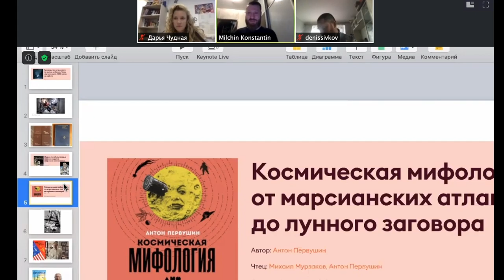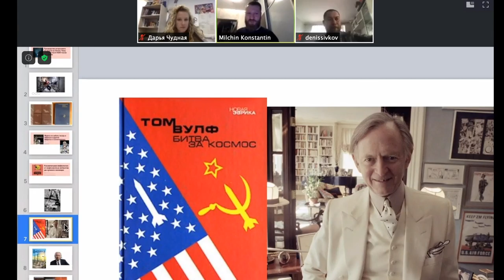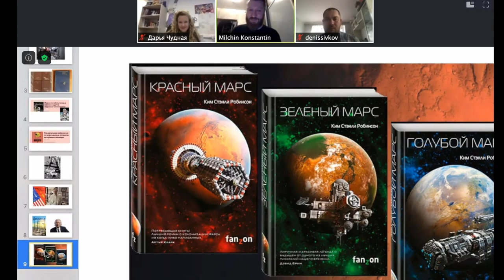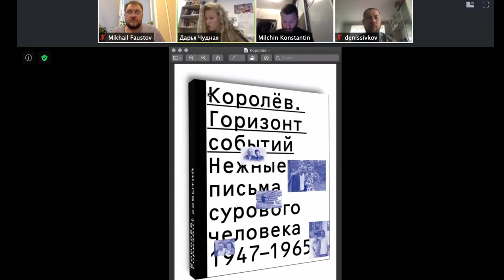"Книги и космос". Вебинар для фестиваля "Берег"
1 октября литературный критик Константин Мильчин , антрополог Денис Сивков и писательница, а также сотрудница Музея Космонавтики Дарья Чудная обсудили тему "космических" книги.

Это событие предваряло мероприятия книжного фестиваля «Берег», который пройдёт в Благовещенске 3 и 4 октября.